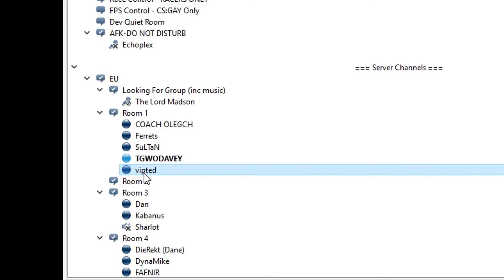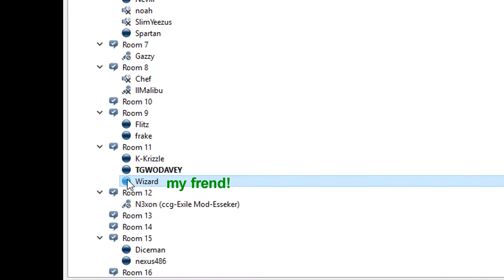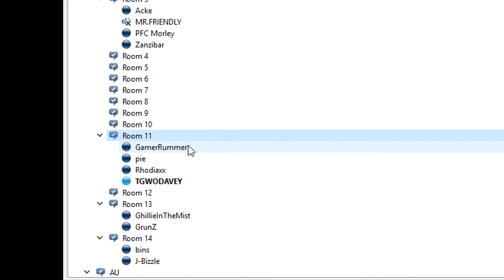TROLLING ON TEAMSPEAK!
Hey guys! Here is a new random video! i could not join the server a few weeks ago so i went on the teamspeak and trolled a littlebit! I hope you enjoy the video!